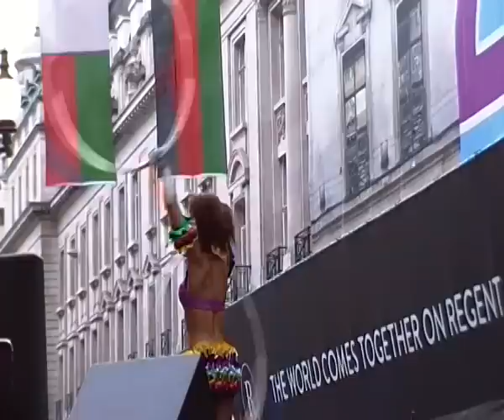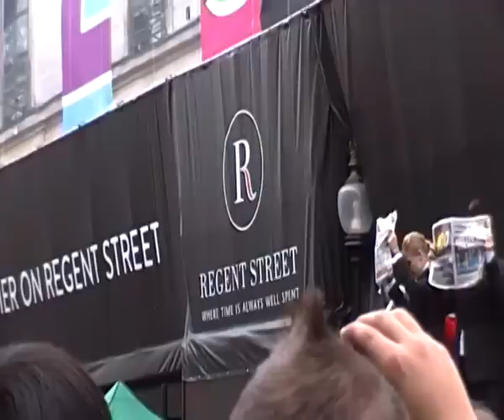The Circus Space, UK - 'Piccadilly Circus Circus' - London 2012 Festival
Mayor of London and The London 2012 Festival on Sunday 2nd September 2012.
Great Hula Hoop action!